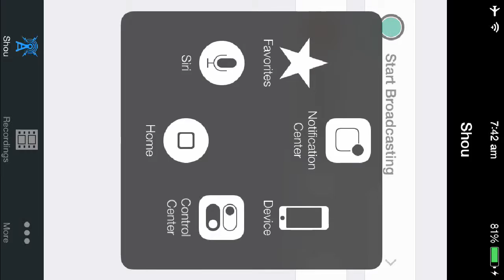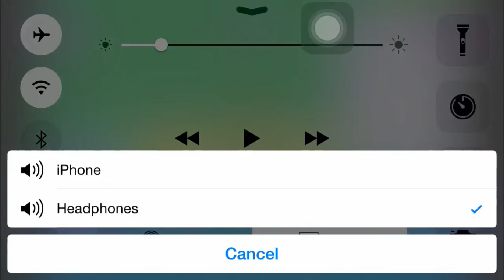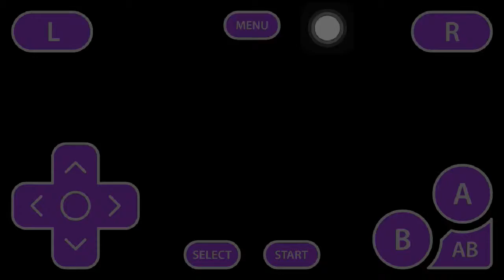Pokemon Firered Edition: Episode 1 GO SQURITLE!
Watch as T-Bonez attempts to become the best Pokemon Trainer of all time! But he cannot do that without the help of his new buddy, Squritle!
Will he be able to do so? Sorry for the poor and shaky quality... Will bring you a better one next episode!